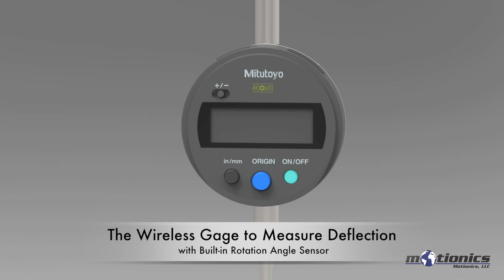How to Measure Crankshaft Deflection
Motionics Wireless Crankshaft Deflection Test Kit is a one box solution to measure and detect crankshaft deflection.

It has never been easier to measure crankshaft deflection. Manual detection methods cause challenges, including having to mark points on the crank webs to measure the deflection at each required angle, taking the readings from standard dial indicators, and making notes of the readings by hand, putting yourself at risk and getting covered in dirt and grease.

Motionics has come forward to provide an all-in-one solution by offering Motionics' Wireless Crankshaft Deflection Test Kit, which includes a Motionics Bluetooth crankshaft gage and an extension rod set to cover various crankshaft web gaps, from 160 mm to 720 mm.

Specifications:
Bluetooth 4.0 Wireless Connection
Built-in Rotating Angle Measurement with 1° resolution
Measuring Range: 0.4 in/10 mm
Resolution: 0.0001 in/0.001 mm
Accuracy: 0.00012 in
Wireless Data Transmission Rate: 10 HZ
Wireless Transmission Range: up to 20 m (indoors)/30 m (outdoors)
Crankshaft Web Gap Range: 160 to 720 mm
Working Temperature: 0 - 50°C
Battery: 400 mAh rechargeable
Battery Usage Life: 30 hra
Charging: 5 VDC USB

App Features:
Wireless data recording
Rotating angle indicator
Measurement results organized in table
Automatic test points notification
Automatic Vertical/Horizontal deflection calculation
End play test included
Test report generation
Tester signature
Local report storage manager
Email report and wireless print

ABOUT MOTIONICS
Motionics, LLC was established in February 2011 in Austin, TX. to develop new technologies for diagnostics and  monitoring of rotating machinery. Also, Motionics provides innovative industrial solutions in form of tablet-based software (Applications) along with custom-designed hardware for monitoring of rotating equipment.